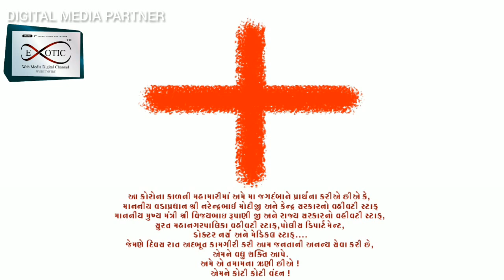highlights virtual garba by Taal Group Krutika Shah surat gujarat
DIGITAL CHANNEL PARTNER EXOTIC WEB MEDIA DIGITAL CHANNEL WORLD'WIDE
આવી કપરી મહામારીના સમયમાં , કે જયારે તમામ લોક મેળાવણ અને પ્રવૃતીઓ પર એક નહી તો બીજી રીતે અંકુશ લાદવામાં આવેલ છે ત્યારે , જાણે કે બધા લોકો વિશ્વરૂપી પેટીમાં બંધ થઈ ગયા હોય તેવું જણાઈ આવે છે . વધુમાં , જે ઝાકમઝોળ ભરી રાત એટલે કે નવરાત્રીની બધા બાજ નજરે રાહ જોતા હોય છે , તેનું પણ આયોજન કે સંચાલન અત્યંત અઘરુ થઈ પડેલ છે . આપણે સૌ જાણીએ જ છે કે , નવરાત્રી તે સાક્ષાત શકિત સ્વરૂપ માં અંબાના આશીર્વાદ મેળવવાનો પર્વ છે , અને દર વર્ષે આ તહેવાર ગુજરાત તથા ભારતના અન્ય ભાગોમાં પણ ખુબજ ઉત્સાહથી ઉજવવામાં આવે છે . આ વર્ષની આવી કઠીણ પરીસ્થિતી કે જેણે માનવ માત્રને પરવશ કરી દીધો છે , ત્યારે આરાસુરીના ભકત વત્સલ પ્રેમની અત્યંત આવશ્યકતા ઉભી થઈ છે , ત્યારે સુરતના જાણીતા અને માનીતા તેવા ખુબ ઉત્સાહી વ્યક્તિત્વ ધરાવતા કળાકાર શ્રીમતી કૃતિકાબેન શાહ તથા તેમની સંસ્થા ‘ તાલ ગૃપ ’ એ તકનીકી માધ્યમ પર એટલે કે આજના શોશીયલ મીડીઆ પ્લેટફર્મ પર ‘ વર્ચ્યુઅલ ’ ગરબાનું આયોજન કરી સમાજને કઈક નવુ જ પીરસવાનો પ્રયત્ન કર્યો છે . નવરાત્રીના આરંભના તબકકે જ તાલ ગૃપે નવી રીતિ - પ્રીતી સાથેના ગરબા કરી આ અનેરા પર્વને ઉજવવાનો અને માં અલબેલી અંબાને રીઝવવાનો પ્રયાસ કર્યો છે . શ્રીમતી કૃતિકાબેન તથા તમામ સંગીઓએ આ નવા ઉપાર્જનમાં સરકારશ્રી તથા સુરત મહાનગરપાલીકા દ્રારા સુચવેલ તમામ સુચનાઓ તથા ગાઈડલાઈનનું ચુસ્ત પણે પાલન કર્યુ છે . અચરજ પમાડે તેમ આ વર્ચ્યુઅલ ગરબા માટે જરૂરી કોરીઓગ્રાફી પણ વીડીઓ કોલ ( દુરભાષણી ) ના માધ્યમથી જ કરવામાં આવેલ છે . આવા પ્રકારનું આયોજન તે થોડુ અઘરુ હોય તેમ છતા શ્રીમતી કૃતીકાબેન અને સાથીઓની સાચી શ્રધ્ધાએ આ અવરોધ પણ પાર પાડ્યો છે . તાલગૃપના મતે ગરબા એ માત્ર રમવાનો કે મનાવવાનો તહેવાર નથી પરંતુ સદીઓથી ચાલતી આવતી આધ્યાત્મિક યાત્રાને આગળ વધારવાનો અને શ્રધ્ધા - વિશ્વાસમાં વધારો કરવાનો પ્રસંગ છે . જયારે સમગ્ર વિશ્વ સંકટમાં સરી પડયું છે ત્યારે C OFF India ના પ્રમુખશ્રી પવન કપુરે તમામ નાગરીકોને સાવધ રહેવા માટે અપીલ કરી છે . તેમણે કહ્યુ હતુ કે , જેમ લોકો ખુલેઆમ એકબીજાને મળે છે તથા સરકારશ્રીની ગાઈડલાઈન્સનુ ઉલંધન કરે છે ત્યારે પ્રજાને જાણે કે આ રમતની વાત લાગતી હોય તેમ જે વર્તન કરે છે તે એક ગંભીર સ્વરૂપ લઈ શકે તેવી સંભાવના છે . ભારતના જાગૃત નાગરીક તરીકે આપણે બધાએ આ મહામારીમાં ગમે તે પ્રસંગોપાત મળવાનું ટાળવું જોઈએ તથા ઘરે રહી , માં નવદુર્ગાની ભકિતમાં લીન થઈ નવરાત્રી પર્વને ઉજવવો જોઈએ તેવું પણ તેમણે જણાવેલ છે . શ્રીમતી કૃતિકા શાહ , કે જે પોતે શાસ્ત્રીય કળા અને ભારતીય સંસ્કૃતીના હરહંમેશ ચાહક અને પ્રતીનીધી રહ્યા છે , તેમણે જણાવેલ કે , કોરોના નામક રાક્ષસનો તેમની સાથે ભેટો થયેલ હતો ત્યારે જે રીતે કોરોના કંટીયર્સ તથા વોરીયર્સ જેવા કે તબીબ , નર્સ , પોલીસ , તથા અન્ય કર્મચારીની મદદથી તેઓ આ મુસીબત પાર પાડી સ્વસ્થ થયા છે ત્યારે તેમણે આ સમગ્ર આયોજનને માં ની ભકિતનું મહત્વનું અંગ ગણી તેને ફેંટીયર્સ તથા વોરીયર્સને અર્પણ કરવાનું નકકી કર્યુ છે .
નવરાત્રીના પ્રથમ નોરતે શ્રીમતી કૃતિકાબેન શાહ તથા તાલ ગૃપ એ સાંજે ૬:00 કલાકે જીવંત પ્રસારણના માધ્યમથી યુટયુબ અને ફેસબુક પર વર્ચ્યુઅલ ગરબા કરીને સૌને કળાના રસમાં ડુબી જવા મજબુર કરી દીધા હતા . શકિત સર્જનના આ પ્રથમ દિવસને યાદગાર બનાવવામાં તાલગૃપને CTOFF India , સુ.મ.પા. , રાજય સરકારશ્રી અને ભારત સરકારશ્રીનો જરૂરી સાથ સંગાથ અને સુચનો મળયા હતા . જે લોકોએ આવા આગવા આયોજનને માણેલ તે સૌ મંત્રમુગ્ધ થઈ ગયેલ હતા . આ વિશેષ પ્રયત્નએ લોકોમાં ઉમંગ તથા પ્રેમ ભકિતનું ઝરણું વહેતુ કર્યુ હતુ . તાલગૃપના મત મુજબ સુરત મહાનગરપાલીકાએ તથા તેના તમામ જવાબદાર અધીકારી તથા કર્મચારીનો આ મહામારી સામે લોક સેવામાં , સ્વચ્છતા જાળવવામાં અને ચોવીસ કલાક કોઈપણ ચિંતા કર્યા વગર પોતાની ફરજ પર ખડે પગે ઉભા રહીને જે ઉતકૃષ્ટ કાર્ય કરી બતાવ્યું છે તે વંદનીય છે , તથા તમામ સેવકોનો ફાળો મહત્વપુર્ણ રહ્યો છે . સુરતને આવા સમયમાં પણ ભારતના બીજા સૌથી સ્વચ્છ શહેર બનાવવામાં તેમનો મહત્વનો ફાળો છે . આ ઝુંબેશમાં શહેરના અન્ય પણ ઘણા જનસેવક , રાજનેતા , કર્મચારી તથા સંસ્થાનોએ આવશ્યક કળી બનવાનું બીડું ઝડપ્યું આવા મજબુરીના કાળમાં આપણા પોલીસ અધીકારીશ્રી , કર્મચારી અને ફોર્સએ કાયદો વ્યવસ્થા જાળવવામાં , નાગરીકોની સુરક્ષા કરી શોશીયલ ડીસ્ટન્સનું પાલન કરવામાં શાંતીપુર્ણ રીતે જે કર્તવ્ય નિભાવ્યું છે તે અકલ્પનીય છે . આવા તમામ સેવકો તથા શ્રીમતી કૃતિકાબેન અને તાલગૃપના અન્ય સાથીઓએ એક નહી ને બીજી રીતે સમાજમાં ઉર્જા , ઉત્સાહ , શક્તિ અને ભકિતનુ મોજુ વહેતુ કરીને સૌ કોઈ સામે એક ઉત્તમ ઉદાહરણ મુકયું છે . સાચા અર્થમાં જ આવા સેવકો અને જીવન રસીકો તે માઈ ભકતોની શ્રેણીમાં પ્રથમ સ્થાન ધરાવે છે .